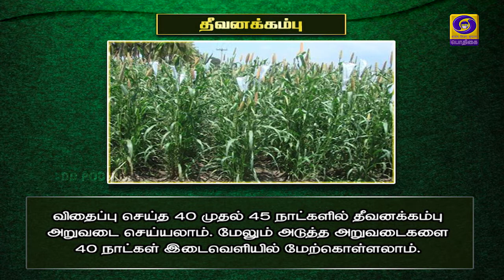வேளாண் ஆலோசனை நேரம் | 23 - 02 - 2021